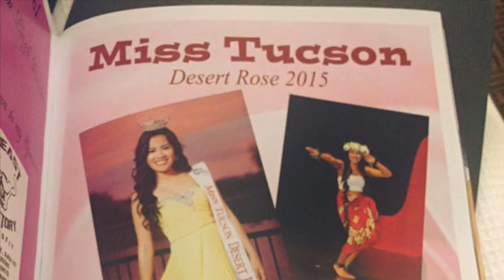Miss Tucson Desert Rose 2105 Farewell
This is the condensed version of my farewell. Enjoy and thank you to everyone who made my year one to remember!